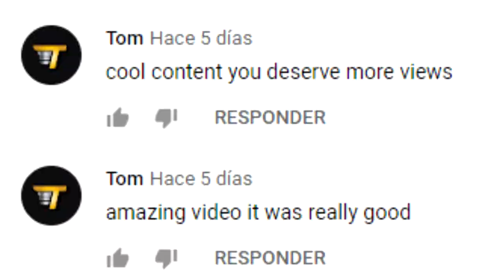ANGELIQUE BOYER VUELVE A CONVERTIRSE EN TERESA EN TIK TOK